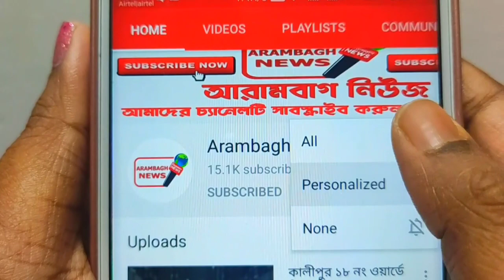আরামবাগ শহরের আকাশে হঠাৎই শুরু ড্রোনের নজরদারী,কি কারন?